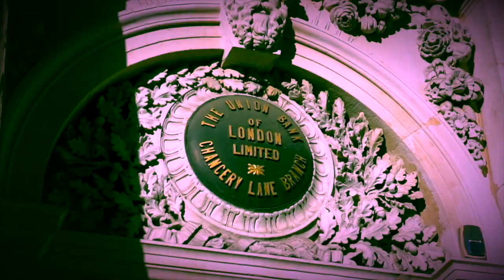Politricks Episode 73